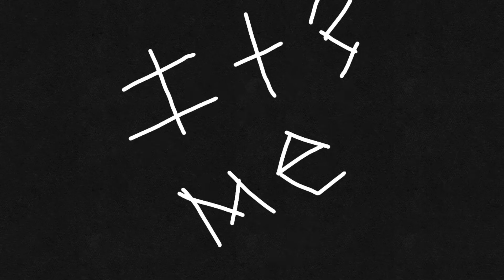Body meme (Gore warning)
Song and meme by original creators.
Also this gives a more deeper meaning of what happened to Insana